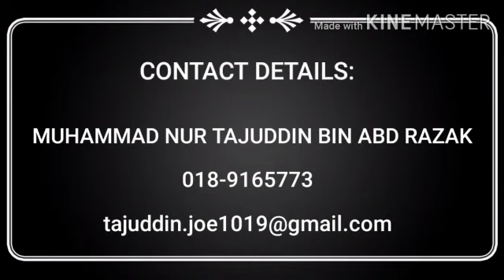Video Resume | UTM | Chemical Engineering | Muhammad Nur Tajuddin Bin Abd Razak